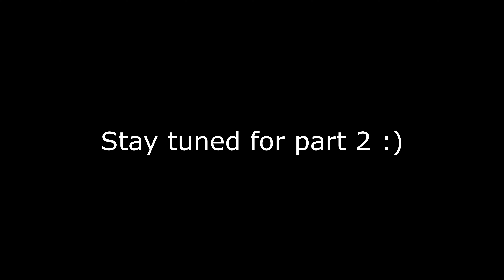Homeowner Shocked at Prickly Ditch Makeover//Part 1//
Clearing a ditch line with John Deere 790 & Bushhog BH215